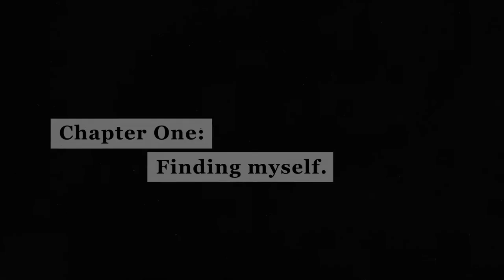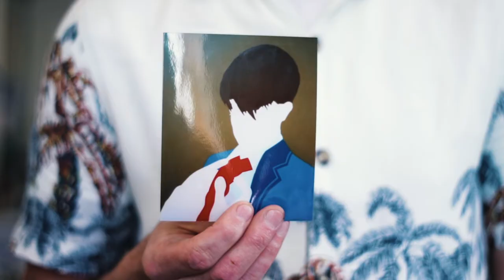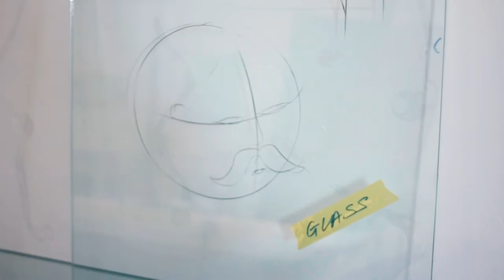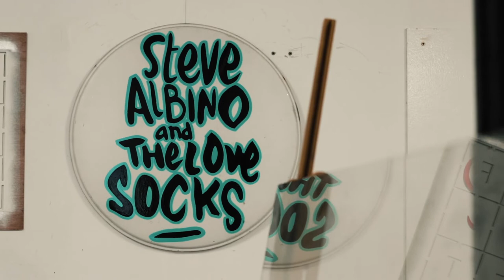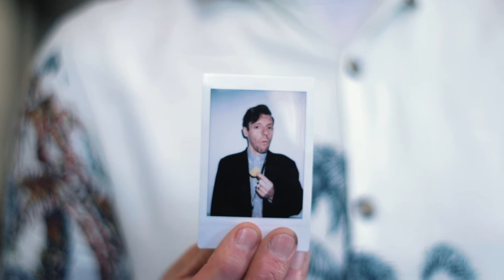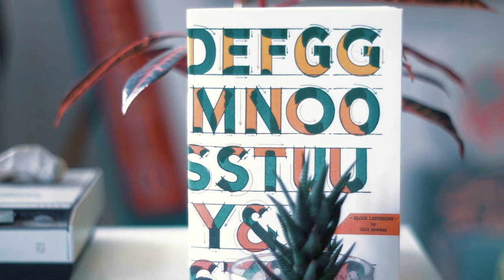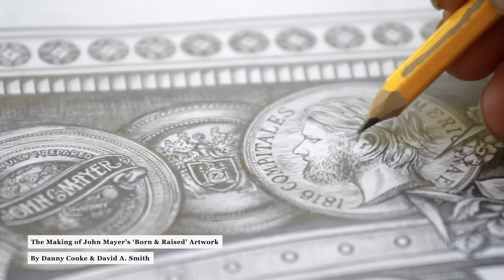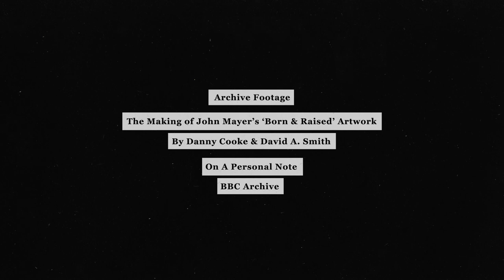Traditional Signwriter | The Story Of By Umberto | Full Documentary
Robert shares his tales of growing up with little education, becoming a senior lecturer at a top university, his rockstar alter-ego and finding his calling in signwriting.

Check out the brilliant documentary 'The Making of John Mayer’s ‘Born & Raised’ Artwork' by Danny Cooke about signwriter David A. Smith

Equipment:
Canon 80D
Canon 750D
A selection of Vintage Lenses
Rode VideoMic Pro
Zoom h4n